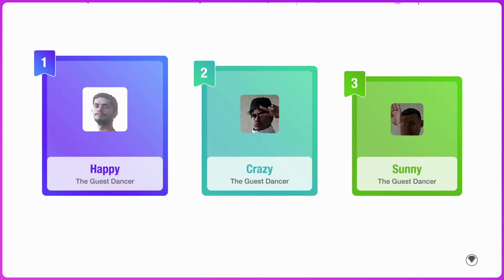Just Dance 2019 - Rhythm Of The Night | Gameplay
JD 2019 | 3 players gameplay 5 Stars Megastar
Song : Rhythm Of The Night
Thanks to my friends Allison and João